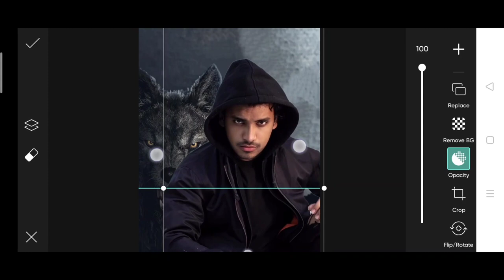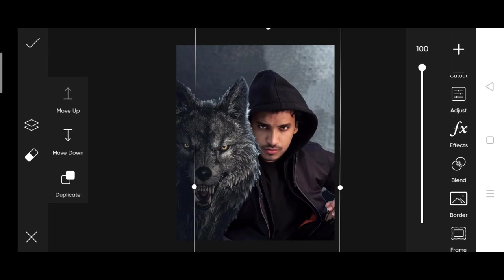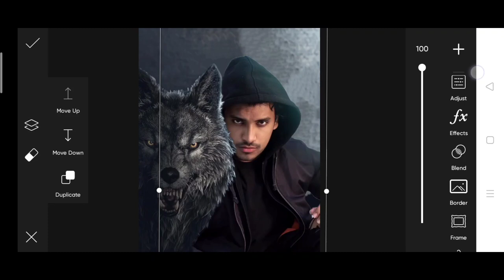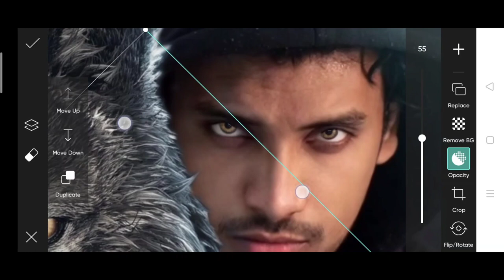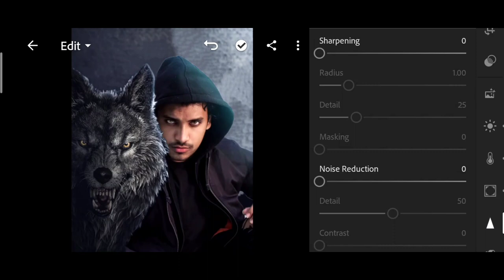Jigarvandarvala new wolf photo editing | jigarvandarvala picsart photo editing